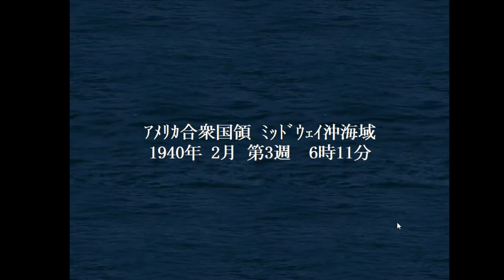▼[ 提督の決断4 PK 1939年スタート実況 ] 大日本帝国 第13話 「逆転のミッドウェー」 史実で大敗を喫した日本軍のもうひとつのミッドウェー